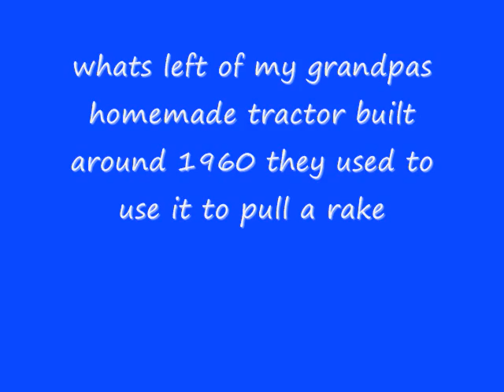Homemade Tractor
it was built by my grandpa in 1960